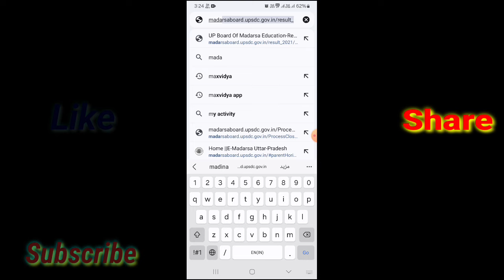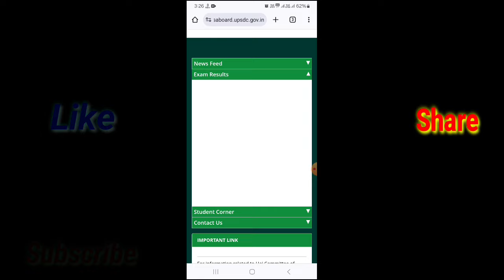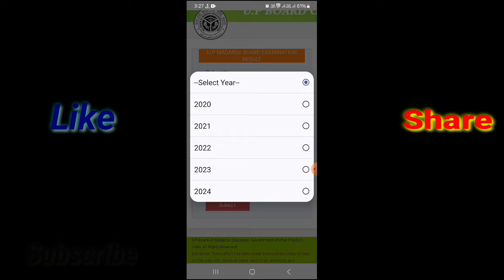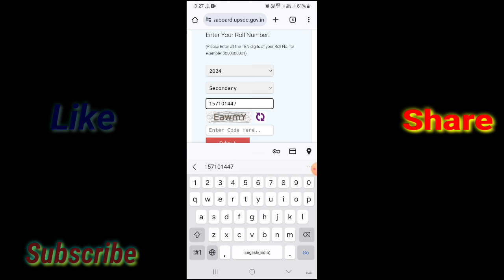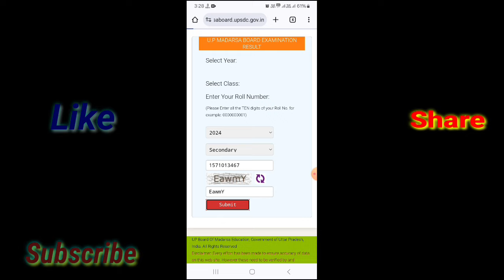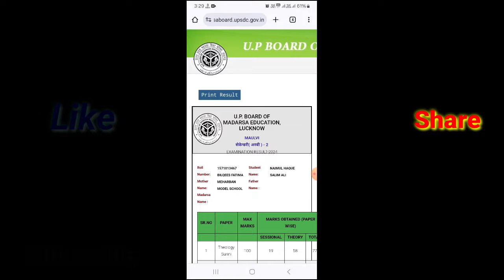UP Madarsa Board Exam Result 2024 | How to Check Results On Mobile | Asaan Urdu SBL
Pyare Dosto Aj Is video me humne Madarsa Board ka results nikalna sikhaya hai Madarsa Board ka Results Aj 30 may ko jari hua hai to humne foran apki khidmat me video paish kar dii ab ap is video dekh kar badi asani apna results dekh sakte hai lihaza ap log is ko pura zarur dekhen Jazakallah Shukriya...

Dosto ap humko instagram pe bhi follow kare..plz

Naya Passport kaise banega part 1

Naya Passport kaise banega part  2

admi ki niyat

madarsa board ka results 2021

marksheet ko verify kaise kar sakte hai

passport kiya ab post office me banenge

Adhar card ko download kare

marksheet verify karne ka link ap is link per click karke marksheet verify kar sakte hai 2018

link sal 2019

link sal 2020

link 2021 results
secondary
Sr. secondary
kamil
fazil

Bank Details
FAHEEM AHMAD
IFSC PUNB0183100
UPI PHONEPE
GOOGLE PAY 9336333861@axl